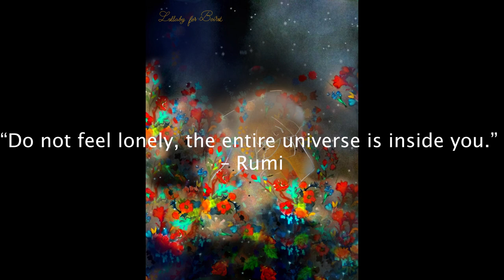Lullaby for Beiruit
Lebanon is in crisis.

The devastating explosion that rocked Beirut on August 4 — killing at least 140, wounding more than 5,000 and displacing 300,000 from their homes, including 80,000 children — was the latest chapter in an already terrible crisis unfolding in Lebanon. Economic collapse, food insecurity and a surge in COVID-19 cases have left children and families across the country in need of emergency assistance.

(lifted from A Deadly Blast Rocks Lebanon, Already in Crisis on August 12, 2020 by Sarah Ferguson)

I reached out to two fellow LA based artists, Christine Salama (painter) and Ryan Rost (composer-performer) to collaborate on a music project that would benefit the families impacted by the crisis in Beirut.

As you all know, we live in an extraordinary time of Covid-19, and being stuck at home makes one's soul even more stirred, thus it was even more personally rewarding to get to collaborate with these two fantastic artists to make this project happen.

Lullaby for Beirut is my interpretation of 'Yalla tnam Rima,' a Lebanese lullaby, on my Japanese flute. I have consulted multiple recordings to prepare for the project. There is really not a single version that is as close to Fairuz's. Her vocal timbre which is at once soulful and tender captures the spirit of this lullaby. I have decided to take her gentle approach and mixed it with the min'yo (Japanese folk) traditional sensibility.

Christine Salama is the creator of the exquisite visual design to the project. Not only, was she able to capture the spirit of the project with her work, but also provide much insight to the language and culture of the middle east region through her experience as a member of the Coptic christian diaspora in Los Angeles.

Ryan Rost, who was originally invited to lay a bass track to the project, responded with "I'm going in a different direction". He was able to create his own take on the message behind "Lullaby for Beirut" and created a whole world out of my recording.

Thank you so very much for taking the time to read about this project, and I hope you will be inspired by these music to donate to UNICEF, who is on the front lines of keeping family safe and sheltered during this time of crisis.

Special thanks to Christine Salama and Ryan Rost for the incredible work on this project.